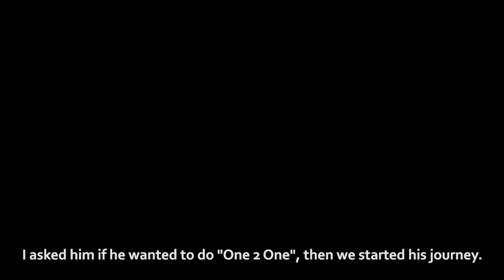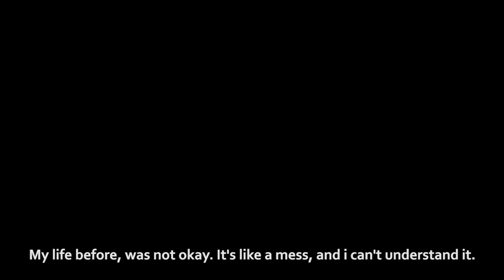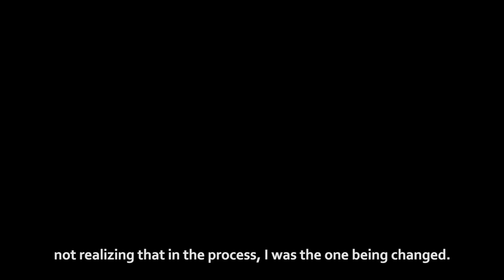Ang kwento sa likod ng Regional Science High School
One Chapter Ahead. Featuring Regional Science High School students.
Here's a story of how one student made an impact in his campus. Together, let's change the campus and change the world.

Credits: Victory Olongapo Comms Team